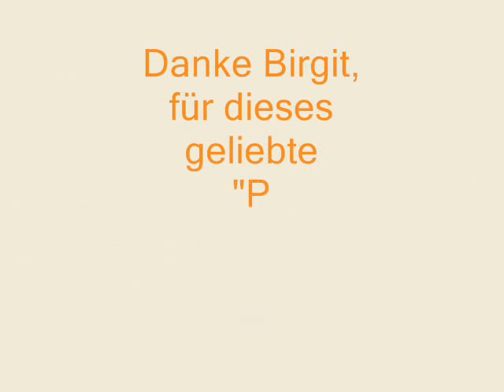Cara's Bronze Beryll - English Cocker Spaniel -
"Plüschfrei" unser wilder Jäger und kleine Hexe.